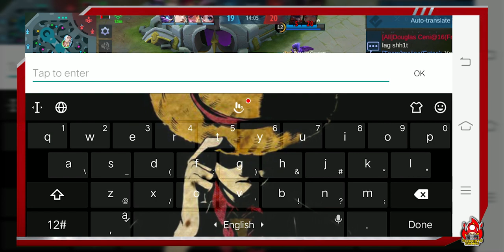VIRAL : BILA SCOVERTO LEGION DIKATAKAN BEBAN.. MAIN LA SORANG2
KALI NI!! Team DEMENTED MEMBEBANKAN TEAM!! Dah macam dia sorg je ada wifi. Hmmm Tgk sampai habis tau...

Alhamdulillah, syukur pada Allah atas segala2nya. Pada-Nya aku menyembah, pada-Nya aku mohon pertolongan. Tiada Tuhan melainkan Allah, yg menciptakan segala2nya dengan sebaik2 kejadian. Segala yg berlaku adalah di dalam ketentuan-Nya. Takkan gugur walau sehelai daun kering ke bumi melainkan dengan izin-Nya. La ila ha illallah! ☝️

Maafkan kami sebab kami bukan pro players.. bermain ML untuk menghiburkan hati kami dan anda semua..

Namun seandainya ada yg sudi utk membuat kecoh di Land of Dawn, kami kebiasaannya akan bermain pada :

Isnin - Jumaat
3.30 pm - 5.30 pm
12.00 am - 1.00am

Sabtu & Ahad
* tak menentu. (hehe)

Dan seandainya bertuah, kami bakal muatkan game tersebut di dalam content channel ini.
yeeehaaaa!!

Kami akan memilih PEMENANG BERTUAH SETIAP BULAN!!!
Cara-cara untuk menyertai GIVE-AWAY bulanan ini adalah :
2. Add Friend di dalam list friends (ML) kami.
3. Always checkout Komuniti Channel ini bagi mendapatkan cara2/ soalan2 penyertaannya.

► Do you want us to make your video in our next content?

► Want to be in our VVIP Community? Submit your Membership Here ►